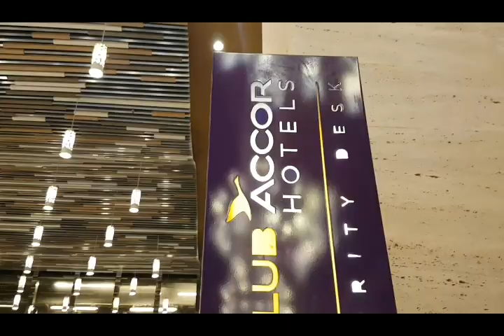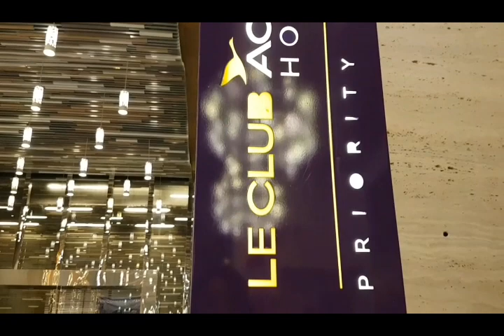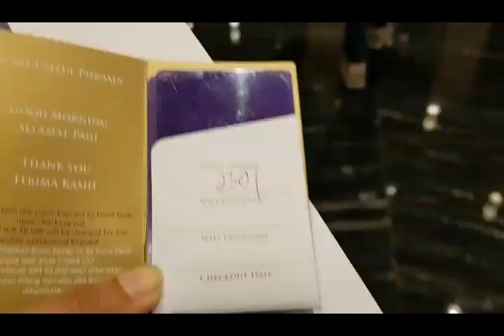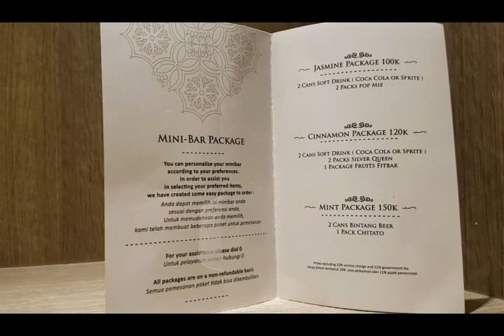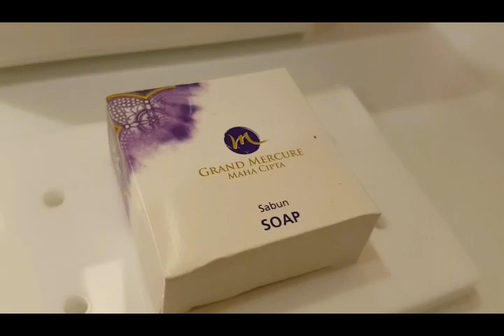Hotel Mewah Dekat JIEXPO Jakarta, Grand Mercure Kemayoran